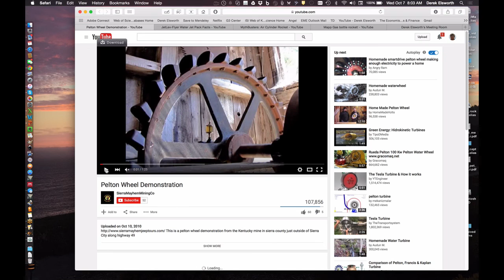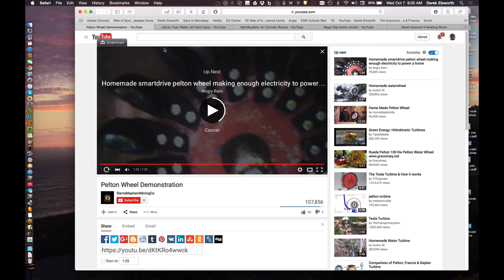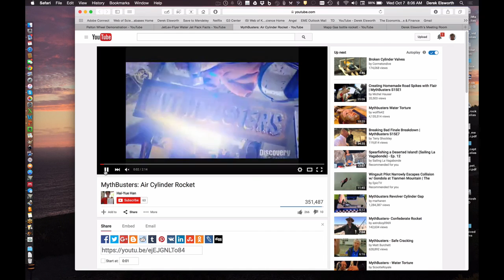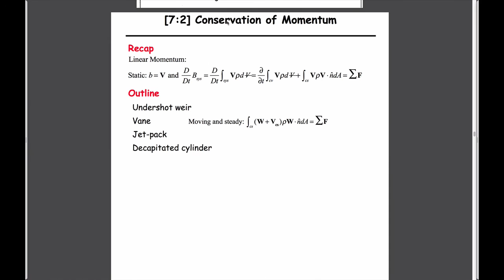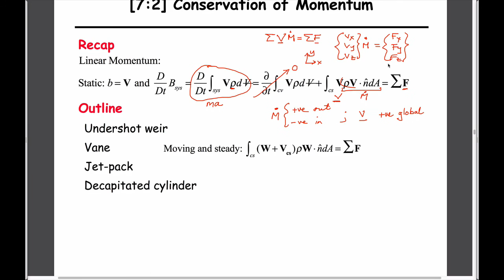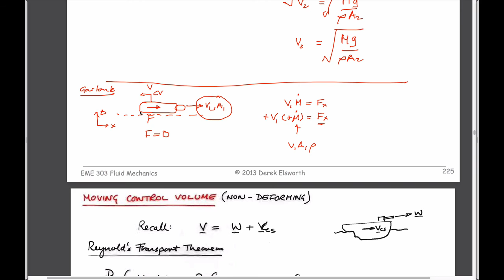7:2 Conservation of Linear Momentum - Static and Moving Control Volumes